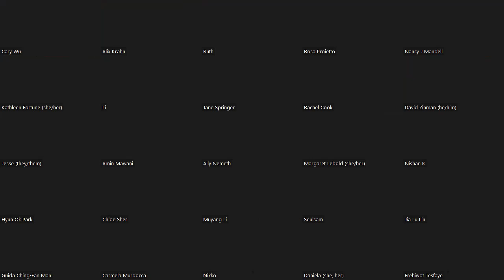Sociology Annual Lecture March 3, 2022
Professor Pat Armstrong
Feminist Political Economy; A promising approach to Public Sociology

Dr. Pat Armstrong is a Distinguished Research Professor in Sociology at York University and a Fellow of the Royal Society of Canada. She has held a Canada Health Services Research Foundation/Canadian Institute of Health Research Chair in Health Services. Among her awards are the Ontario Health Coalition’s Ethel Meade Award for Excellence in Research in the Public Interest, YWCA Toronto’s Woman of Distinction Award, The Canadian Federation of Nurses’ Unions Bread and Roses Award and York University's Faculty of Graduate Studies Postdoctoral Supervisor of the Year Award. She is a prolific academic and tireless public intellectual who has done most of her research working with unions and community organizations.